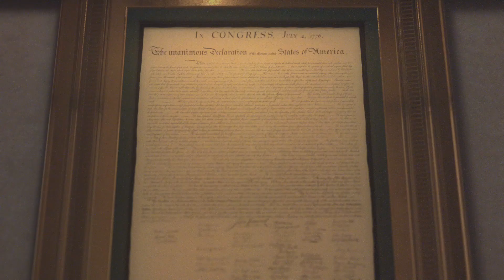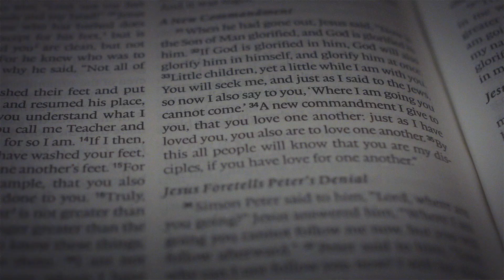“Dear America" by The Skit Guys.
It's been 22 years since the 9/11 terror attacks on America — today, the nation will remember those lost on that fateful day. Please take a moment to remember the events of that day and to pray for those whose lives were forever changed from that day forward. Let us never forget...

All music and streaming permission paid to CCLI.
CCLI Copyright Lic. #1454123
CCLI Streaming Plus Lic. #21076746